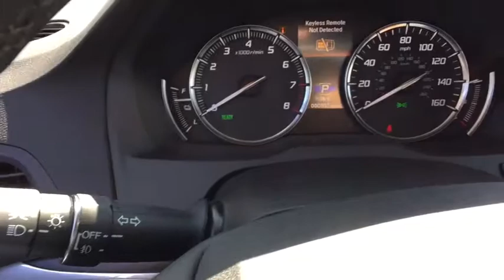2017 Acura MDX Washington DC, Laurel, Ellicott City, Annapolis, Chevy Chase, MD AA61606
New 2017 Acura MDX
2017 Acura MDX w/Advance Pkg - Stock#: AA61606 - VIN#: 5FRYD7H7XHB001606

2017 Acura MDX Advance V6, Espresso. 27/26 Highway/City MPG**Awards:* 2017 IIHS Top Safety Pick+*Insurance Institute for Highway Safety.